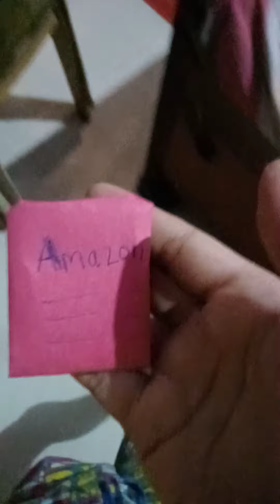Supprise for Elsa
Hey Friends ajj Elsa ko mila Supprise

Cookie 🍪 Book 📚 mili

Elsa aur Aana ko Mila Gift